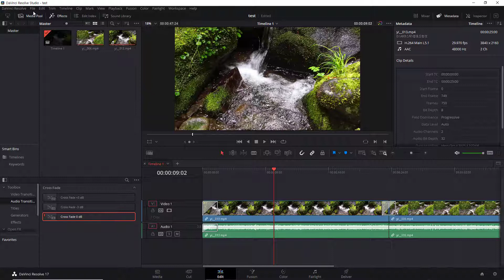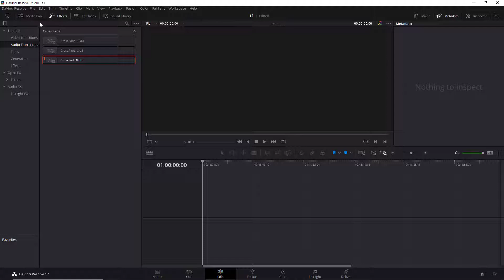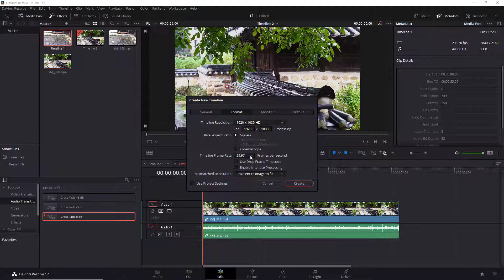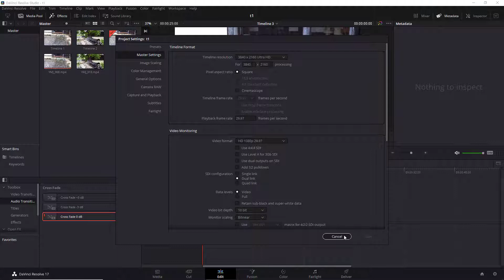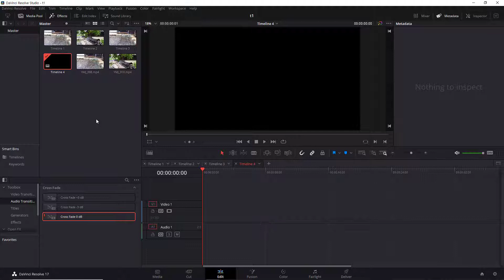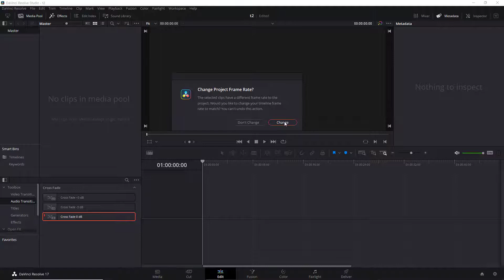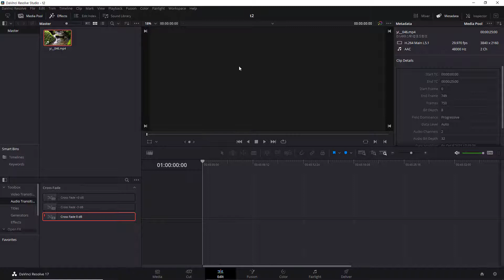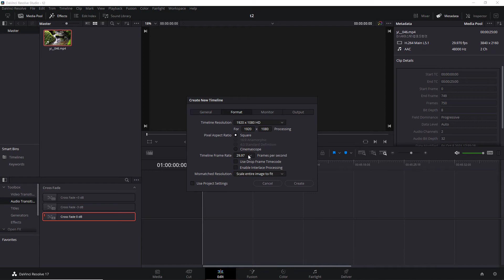2. 다빈치 리졸브 스튜디오 17 - 프로젝트 만들기